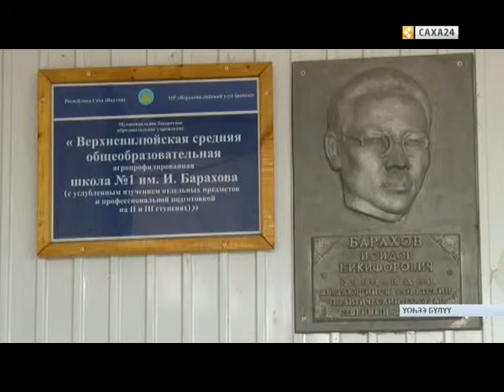Үөһээ Бүлүүгэ дьаһалта үлэһиттэрэ аһаҕас уруок ыыттылар